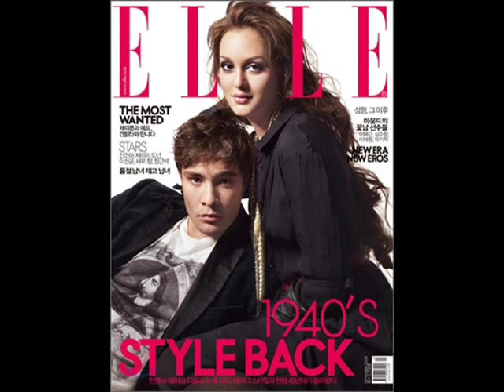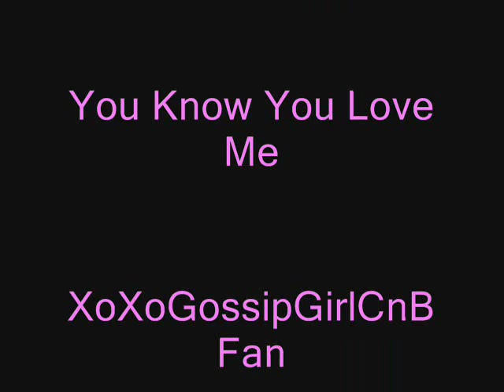Ed Westwick And Leighton Meesters Photo Shoot In Elle Korea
The NEW Pics Of Ed Westwick And Leighton Meesters Photo Shoot In Elle Korea

Oh And If Your Wondering About  Why I Put The Last 4 Random Pics About Ed And Leighton On Here. Well Its Becauce I Thought Thay Where Cute lol